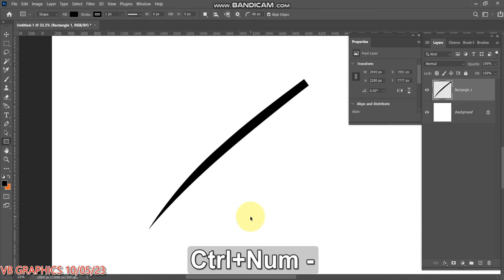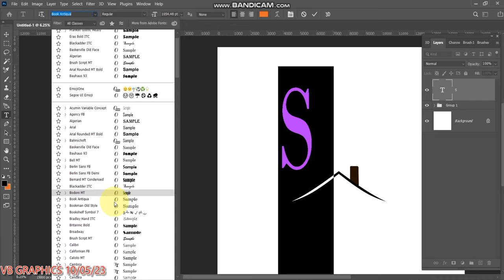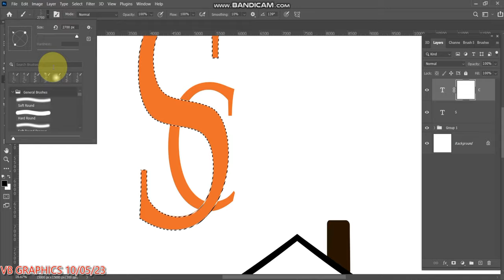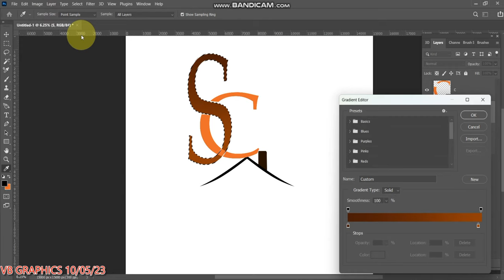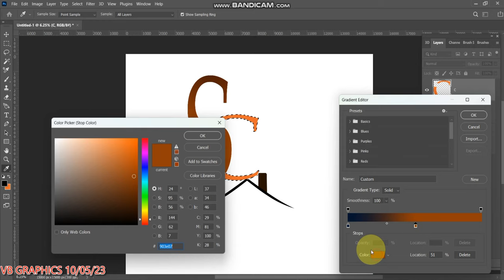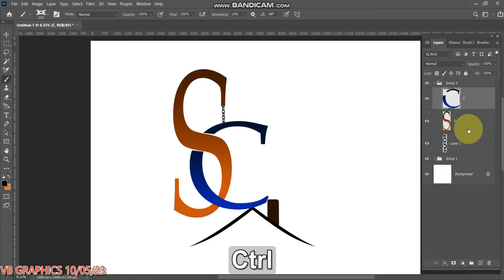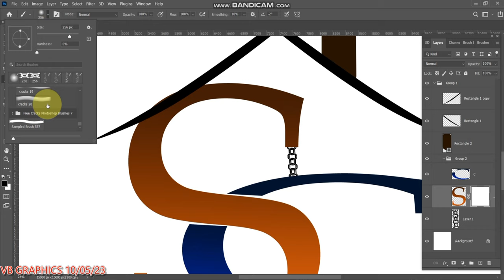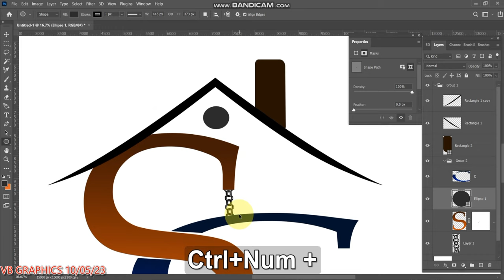Logo Desing In Adobe Photoshop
How To Create Logo Desing Using Adobe Photoshop. If you also want to make such a logo then follow my video and you too can make something unique

     Subscribe to my channel to see such new creativity so you can enjoy my new video and if you have any question regarding the graphic you can message me in comments or on my insta id.